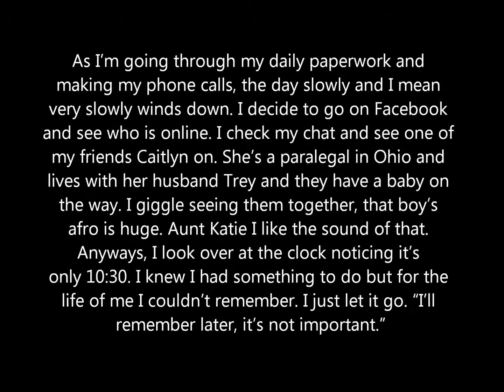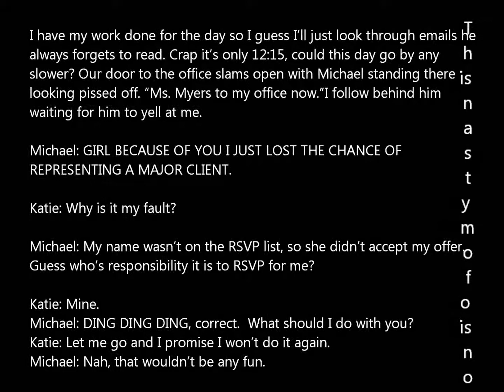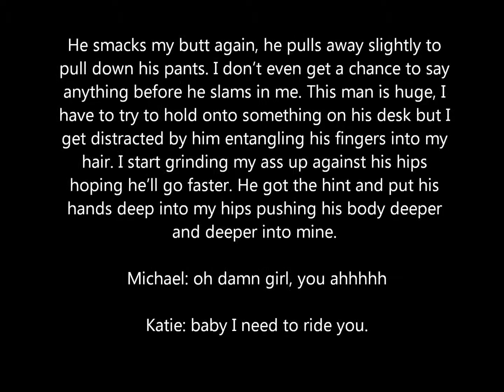The Bad Secretary for Xk8rsx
This was for winning my contest last year. I am so so sorry that it's late. Hope You Enjoy :)